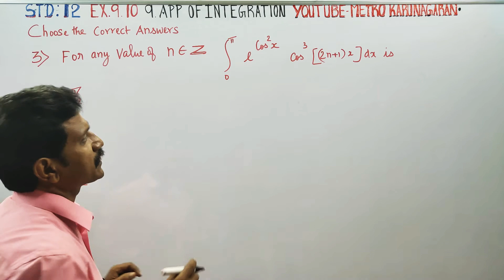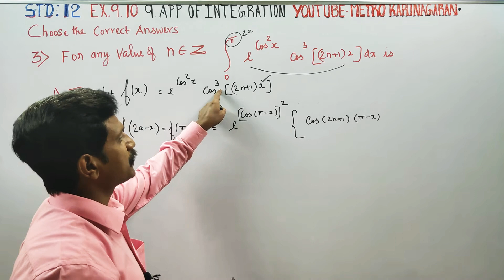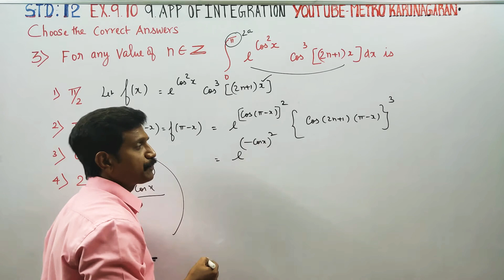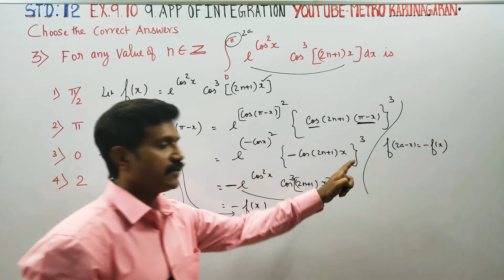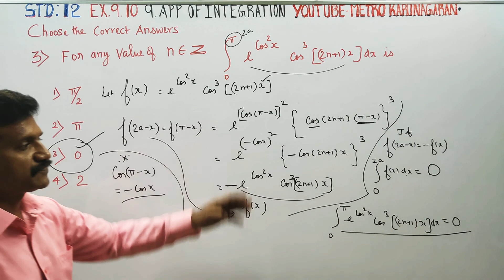12th Std Maths Ex.9.10(3)For any value of n belongs to Z, Integration 0 over π e cos²xcos³[(2n+1)] d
12th Std MATHEMATICS

Examples

ONE MARKS